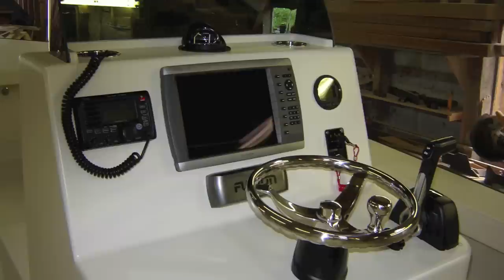22 harrison boatworks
Harrison Boatworks 22-foot Center Console, an affordable custom-built boat designed to run well in shallow water and offshore. The boat is seen here running in the Roanoke Sound on the Outer Banks of North Carolina.